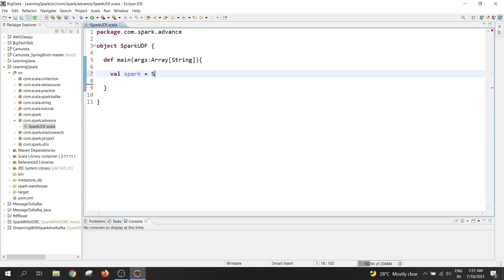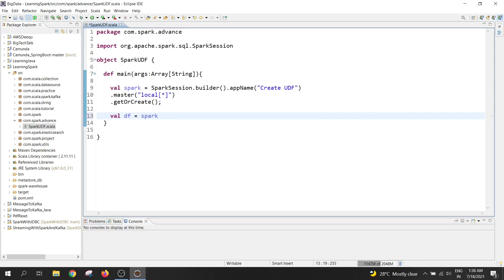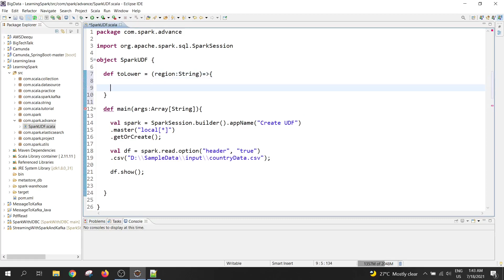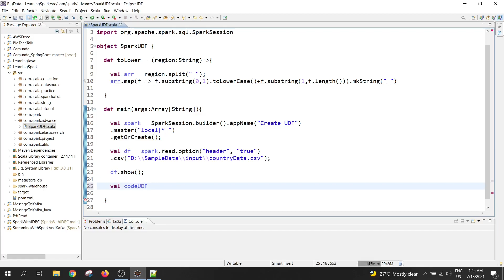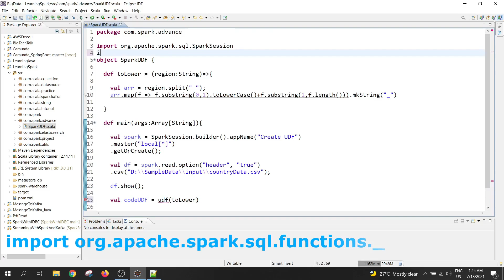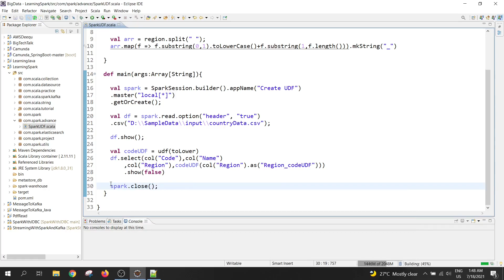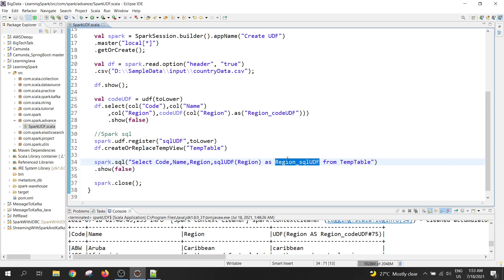Apache Spark- UDF ( User Defined Function )| Spark Tutorial | Part 10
This video demonstrates to create UDF(User Defined function) in Apache Spark and Scala .